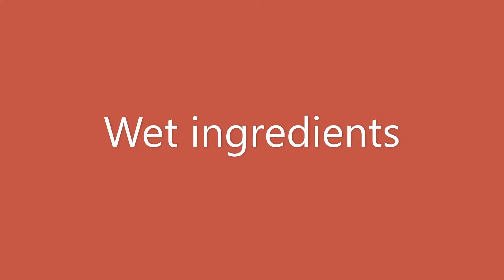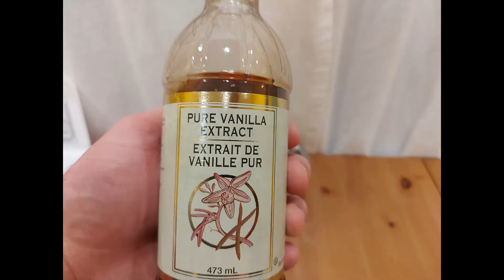Cookie Time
Quick easy cookie recipe.